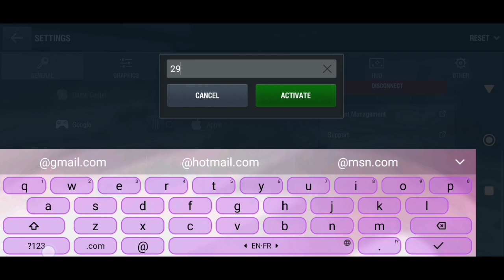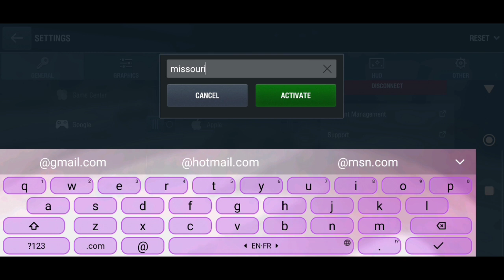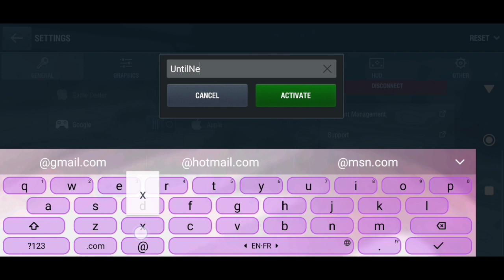*New* World Of Tanks Blitz Codes 29 January 2024 || WOT Blitz Codes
Note-